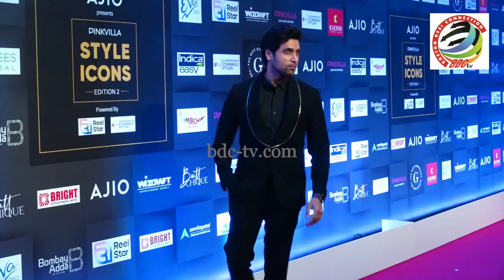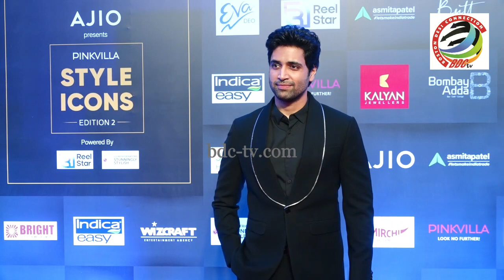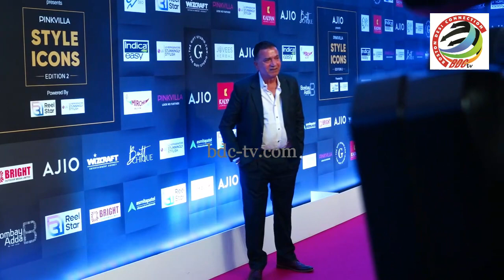STAR STUDDED RED CARPET OF PINKVILLA STYLE ICONS EDITION 2 04